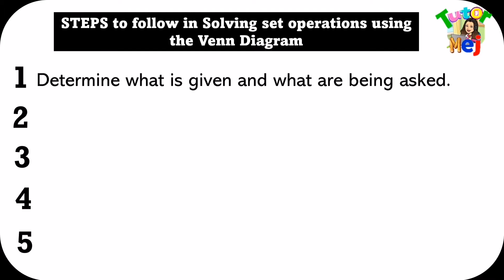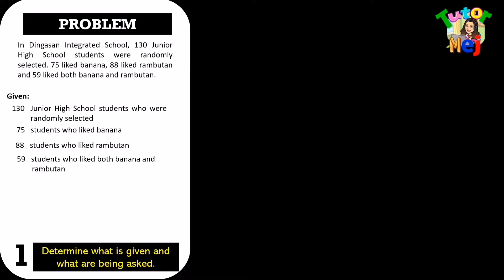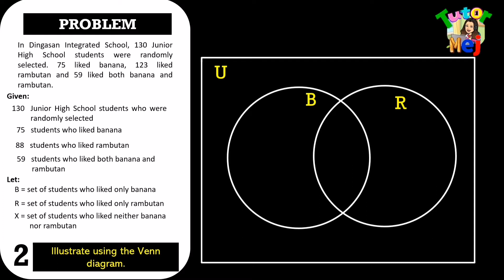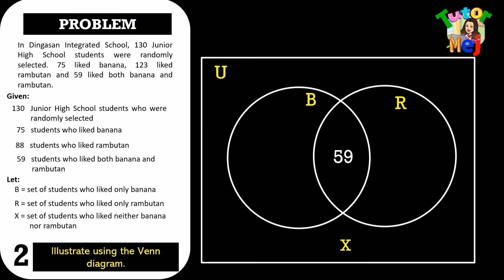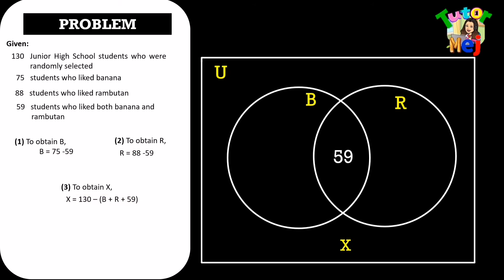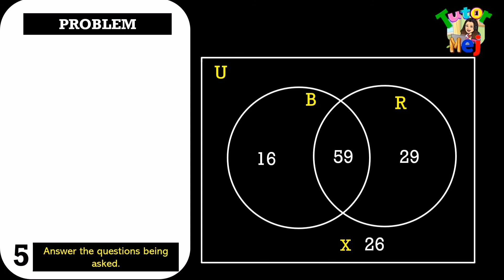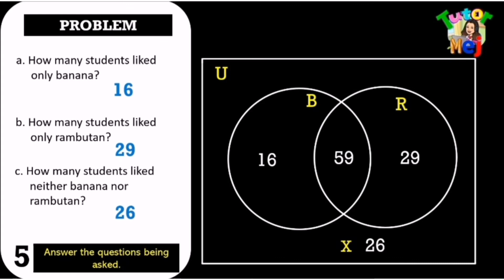Grade 7 Math Quarter 1 Week 1 Lesson 3 Solving Problems Involving SETS using VENN Diagram| Tutor Mej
This is  Grade 7 Mathematics Quarter 1 Week 1 lesson: SOLVING PROBLEMS INVOLVING SETS using VENN DIAGRAM.